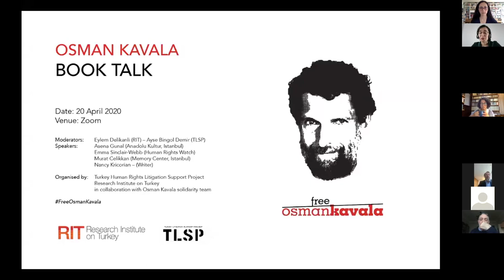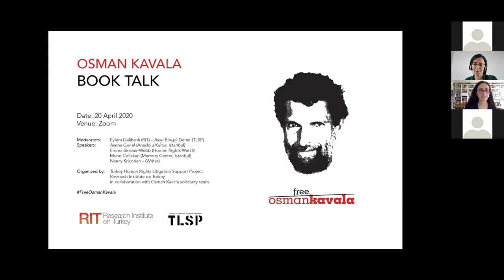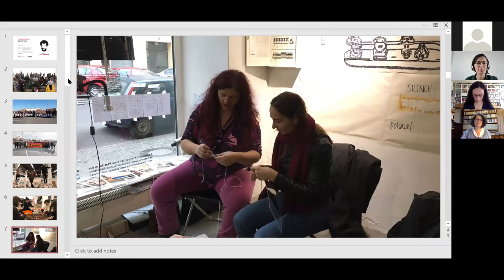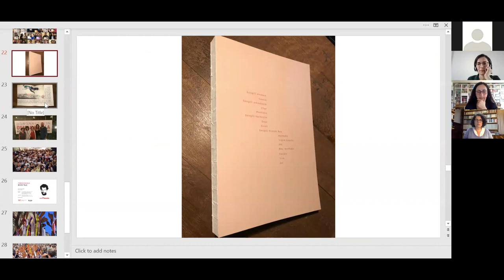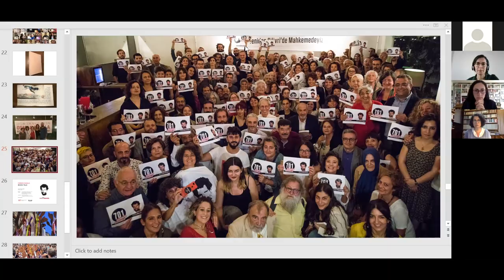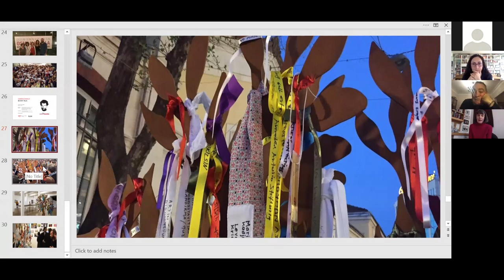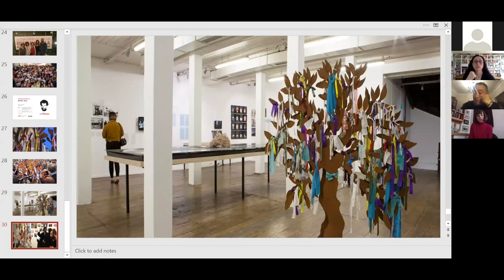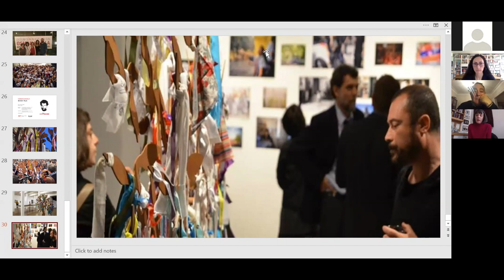Osman Kavala Book Talk April 20, 2020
Venue: Zoom

Moderators:
Eylem Delikanli (RIT)
Ayse Bingol Demir (TLSP)

Speakers: Asena Gunal (Anadolu Kultur, Istanbul)
Emma Sinclair-Webb (Human Rights Watch)
Murat Celikkan (Memory Center, Istanbul)
Nancy Kricorian – (Writer)

Discussants:
Nacho Sánchez Amor (European Parliament)
Claudia Roth (German Parliament)
Elazar Barkan (Columbia University ISHR)
Sabina Sabolović (Kunsthalle Wien)

Organised by:
Turkey Human Rights Litigation Support Project
Research Institute on Turkey
in collaboration with Osman Kavala solidarity team